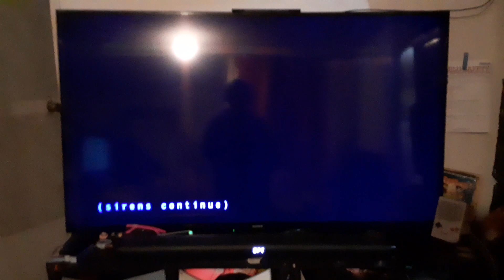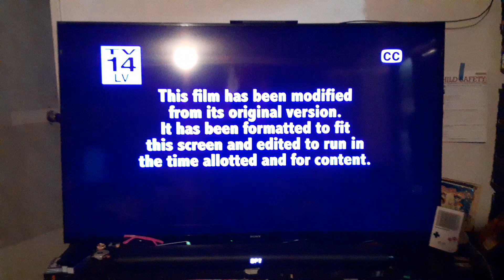Triple 9 (2016) End/Start to The Last Boy Scout (1991) on Bounce TV 64-1 KILM-DT